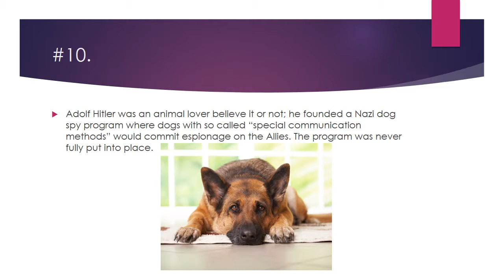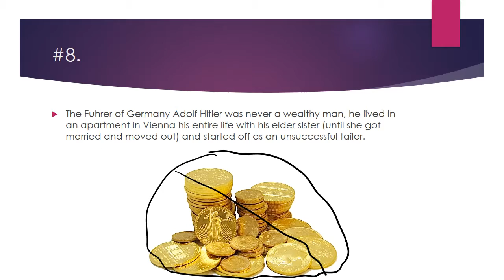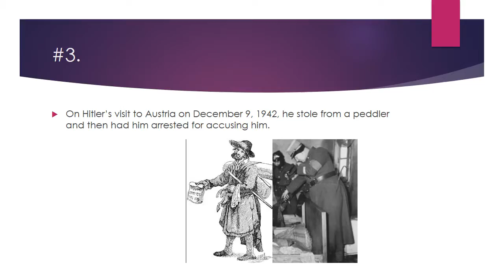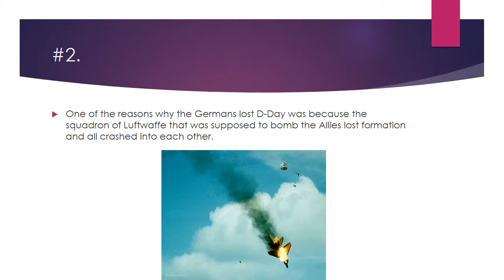Most petty Hitler and Nazi facts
Here are some very interesting and ridiculous facts about Adolf Hitler and the Nazis.